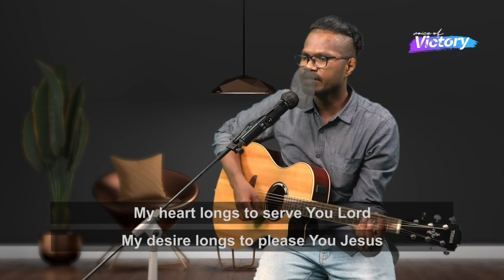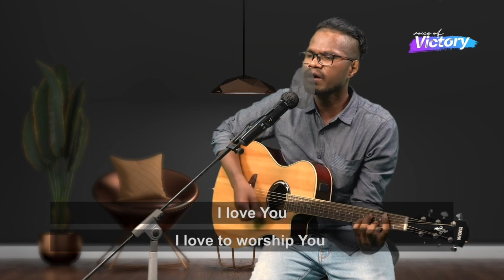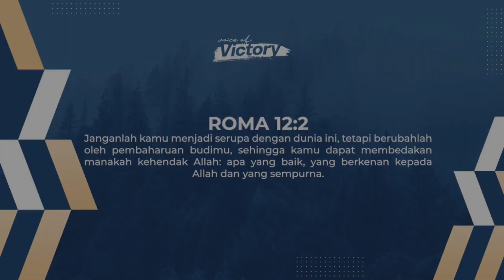Ibadah Tengah Minggu - Rabu, 25 Oktober 2023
ROCK Ministry Malaysia
LOT 10-01 PJ21 Commercial Center
Sungai Way - Petaling Jaya

Ibadah Raya - Onsite
Setiap hari Minggu pukul 10:00 pagi

Ibadah Tengah Minggu - Online
Setiap hari Rabu pukul 7:00 malam

Rekening persembahan gereja:
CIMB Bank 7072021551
Acc. Name : Soendari Widjaja

Facebook ROCK Ministry Malaysia